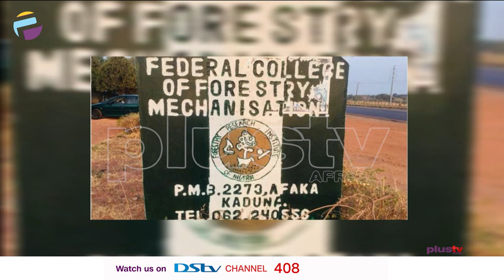Local Govt, Electoral And Judicial Reforms To Top Agenda Of The Reps | PLUS POLITICS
The House of Representatives says it will prioritize issues of local government, electoral and judicial reforms in amending the 1999 Constitution. Deputy Speaker of the House, Rep. Idris Wase, said this at a retreat organised for members of the House Ad hoc Committee on Constitution Review on Monday in Abuja.

Ajibola Kaka, legal practitioner and Adegbenro Nurudeen, political Analyst joined us to discuss.